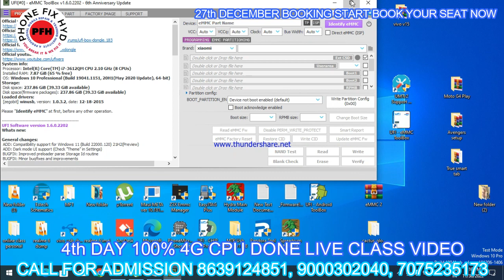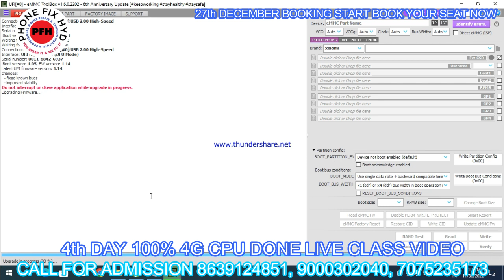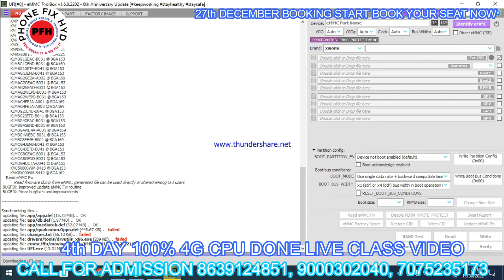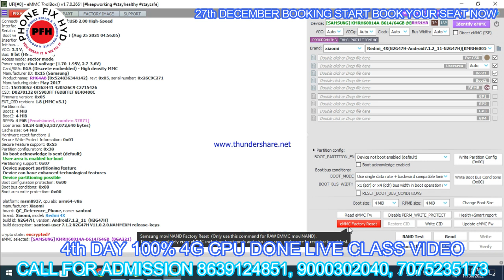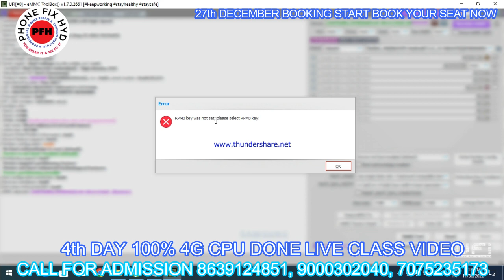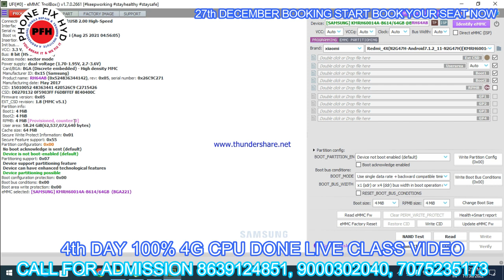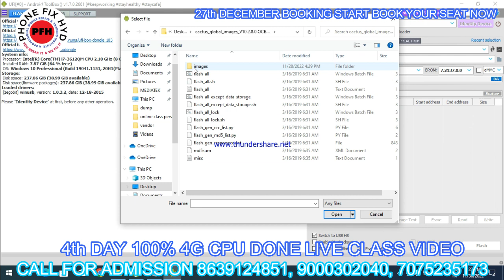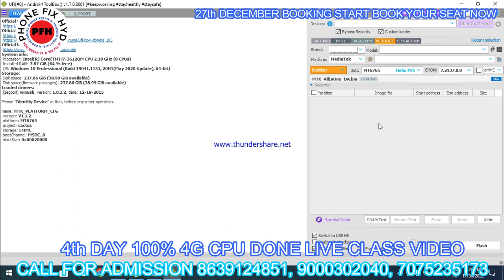UFI Box NEW UPDATE V1.7.0.2661 ALL BUGS FIX & GOOD NEWS BIG UPDATE FOR MTK AUTH BY PASS FLASHING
3. SAMSUNG S10 PLUS DEAD LOW BOOTING 100% SOLUTION YOUTUBE FIRST DEAD MOBILE REPAIR EASY TRICK

5. DIGITAL IC KAISE KAAM KARTI HAI ? || EK IC KO KYA SUPPLY CHAHIYE WORK KARNE KE LIYE || WORKING OF IC

7.  क्या कही से ब वोल्टेज कही और दे सकते है दूसरे सेक्शन में ? || Mediatek Power ic Buck & Ldo Section